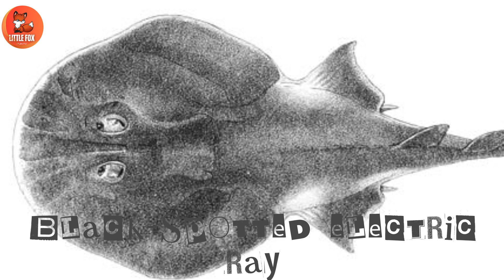⚡Learn Electric Ray Species Names in English for Preschoolers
Get ready to dive deep into the ocean and meet the shocking stars of the sea — Electric Rays! These amazing sea creatures use electricity to protect themselves and hunt underwater. In this exciting video, kids will learn the names of different electric ray species in simple and fun English!

We’ll introduce 20+ species of these unique underwater animals with colorful images, slow pronunciation, and cheerful background music — perfect for preschoolers, toddlers, kindergarteners, and early learners.

Electric Rays are part of the cartilaginous fish family, just like sharks! In this video, your child will discover cool electric rays like:

Lesser Electric Ray

Atlantic Torpedo Ray

Pacific Electric Ray

Brazilian Electric Ray

Gulf Torpedo and many more!

Each species will appear on screen with its name, pronunciation, and fun ocean background, keeping your child engaged and excited to learn.

This video is ideal for: ✅ Early childhood education
✅ Learning marine animals in English
✅ Homeschooling content
✅ Preschool science themes
✅ Animal vocabulary building

Through this learning journey, kids will expand their animal vocabulary, improve pronunciation, and learn about amazing ocean life — all while having tons of fun!

Your child will not only learn new words but also develop a love for nature, science, and sea life. 🌊 It’s more than just names — it’s about curiosity and discovery.

👉 Perfect for home, school, or on-the-go learning!

🧠 Learning is electric when it’s fun — just like our friends, the Electric Rays!

Commonwikipedia.org
 Wikipedia.org